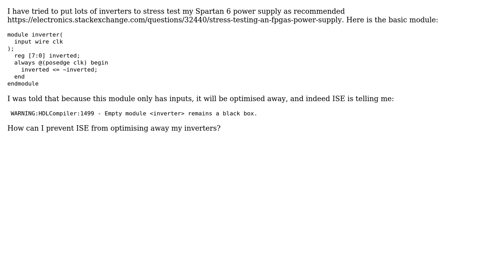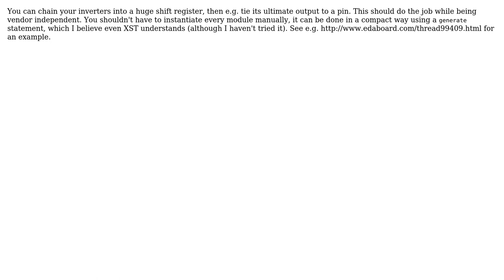Preventing Verilog module from being optimised away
With thanks & praise to God, and with thanks to the many people who have made this project possible! You are responsible for your own actions.